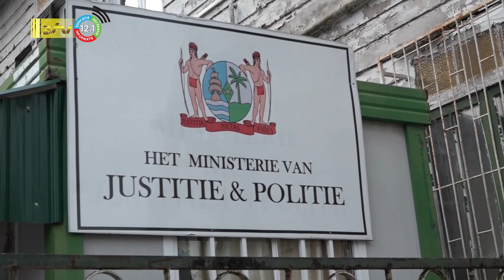30 01 2023 Stille loop tegen kindermisbruik